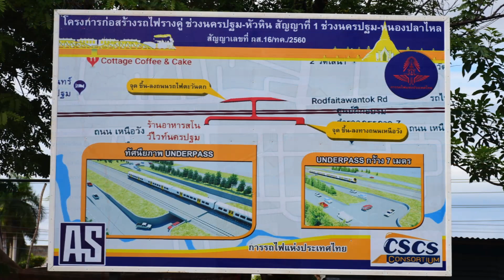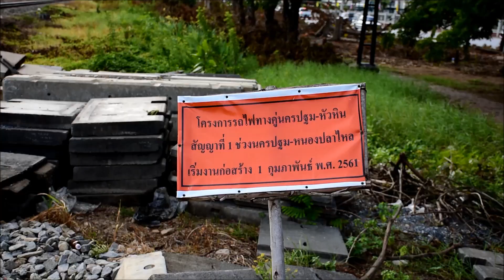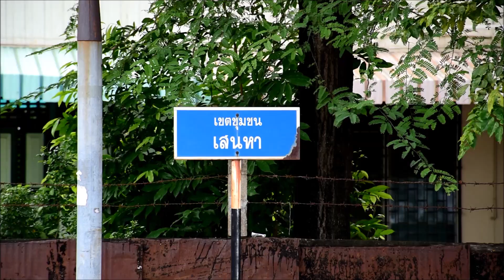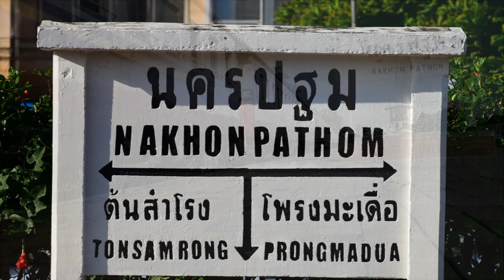เริ่มแล้ว...โครงการก่อสร้างรถไฟทางคู่ นครปฐม - หัวหิน : ช่วงนครปฐม - หนองปลาไหล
เริ่มก่อสร้างแล้วครับ สำหรับโครงการรถไฟทางคู่ นครปฐม - หัวหิน สัญญาที่ 1 ช่วงนครปฐม - หนองปลาไหล ระยะทาง 93 กิโลเมตร เริ่มต้นที่สถานีนครปฐม จะเห็นได้ว่ามีการ รื้อถอน อาคารสิ่งปลูกสร้างกันแล้วครับ ในเขตตัวเมืองนครปฐม ก็จะมีการก่อสร้างสะพานข้าม และอุโมงค์ลอดด้วยครับ ต้องติดตามดูกันต่อไปครับ